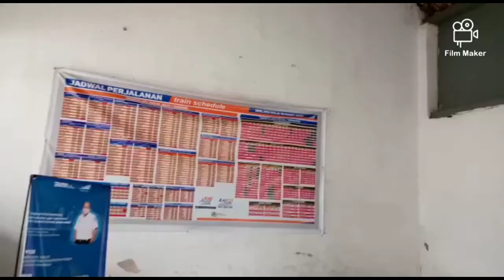Railway Adventure | Suasana Jurasic Bikin Asik di Nagreg